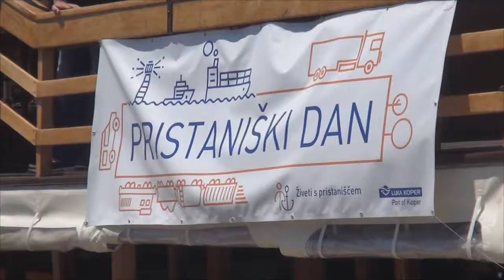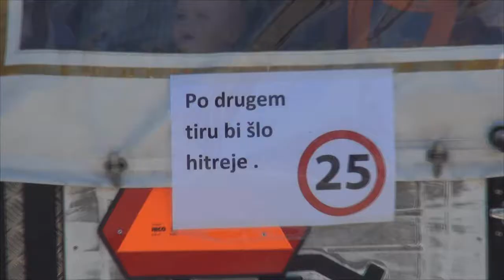Nedvomno pravi vikend presežkov